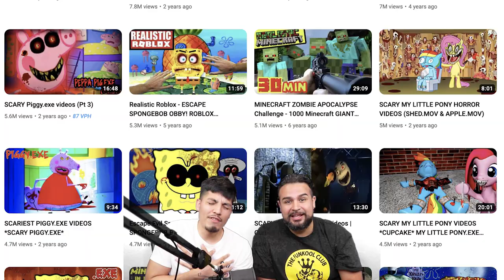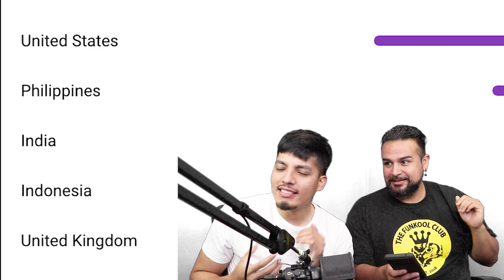1 million subscribers! THANK YOU!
We can hardly contain our excitement as we write this heartfelt message to say a huge thank you for helping us reach an incredible milestone: 1 million subscribers! You guys are absolutely amazing, and we can't express how grateful we are for your incredible support.

From the very beginning, our mission has been to bring you the coolest and most fun content on YouTube. We've been on epic adventures together, exploring realistic Minecraft and Roblox worlds that sparked our imaginations and filled us with awe. We've built towering castles, solved mind-bending puzzles, and embarked on thrilling quests, all thanks to your enthusiasm and encouragement.

But that's not all! We've also had some seriously awesome reactions to videos that made us laugh, gasp, and sometimes even hide behind our pillows! Remember the time we watched cursed Thomas and tried to uncover its secrets? Or the spine-tingling encounters with scary SpongeBob that had us on the edge of our seats? And of course, the mischievous Peppa Pig and other quirky characters who never fail to put a smile on our faces.

We want you to know that we are beyond grateful for your support. Your likes, comments, shares, and subscriptions have been the fuel that keeps us going. Your amazing feedback and excitement push us to be even better and deliver content that you'll love.

We're celebrating this incredible milestone because of each and every one of you. You're not just subscribers to us; you're our friends, our squad, and the reason why our channel feels like one big, awesome family. Your support has made us feel like we can conquer any challenge, and your friendship has brought us so much joy.

So, from the bottom of our hearts, we want to say a massive thank you! We're so lucky to have such an incredible group of people in our YouTube family. We promise to keep bringing you the most exciting, hilarious, and unforgettable content. We're excited about what the future holds and can't wait to go on even more incredible adventures together.

Thank you, thank you, thank you! Your loyalty and enthusiasm mean the world to us. Let's keep the fun going, and together, we'll create even more laughter, happiness, and incredible memories.

With tons of love and gratitude,